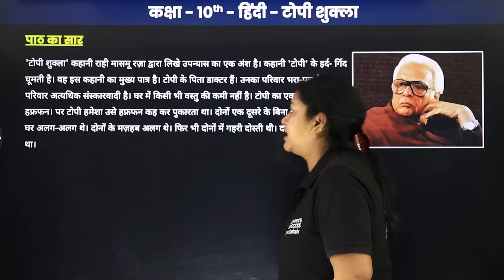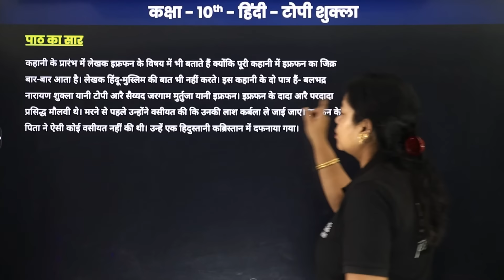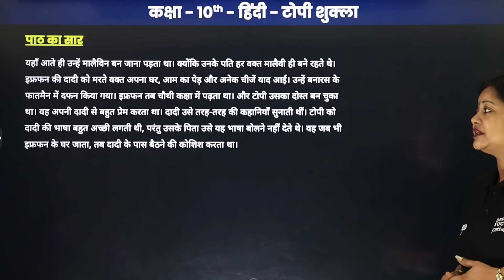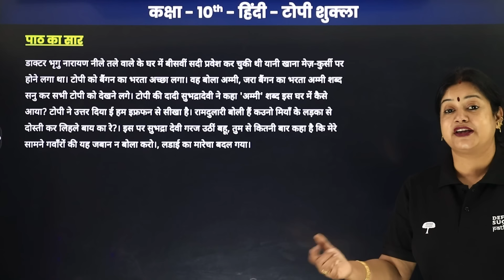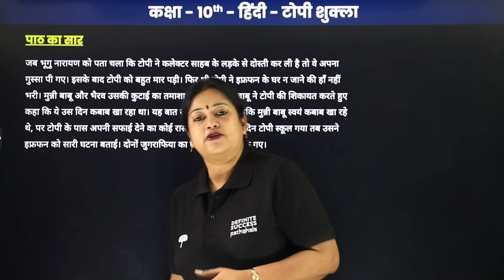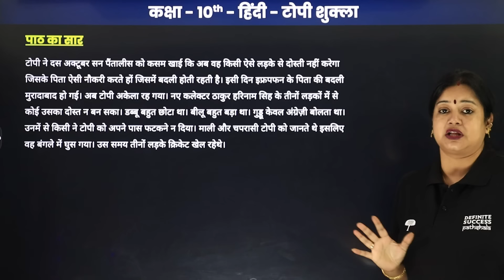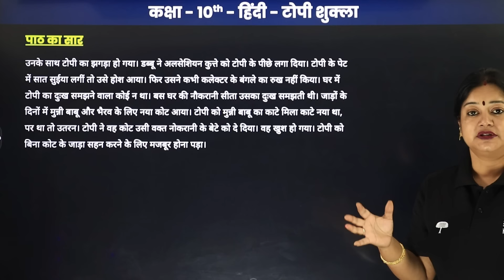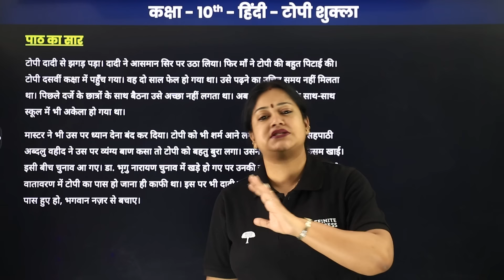Topi Shukla - Detailed Explanation | Class 10 Hindi Chapter 3 - Course B संचयन | CBSE 2024-25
Welcome to our in-depth video on Topi Shukla, a poignant poem covered in Chapter 3 of Class 10 Hindi (संचयन), as per the CBSE Board syllabus for 2024-25. This DPP Solutions will help you understand the themes, literary devices, and significance of this patriotic poem.

📚 Class: 10th Hindi - Course B संचयन
📖 Chapter: टोपी शुक्ला - Chapter 3
🔍 Topic: Detailed Explanation
🎓 Language: Hindi